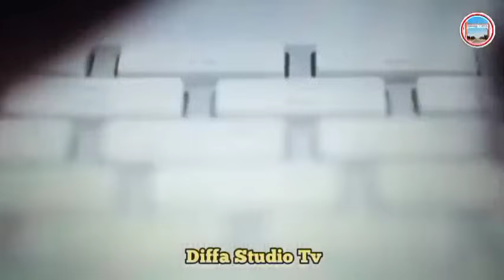Yau abinda ake ciki Palastinu🇦🇪da Israel🇮🇱Niger🇳🇪da Nigeria🇳🇬suna ta addu'ar zaman lafiya